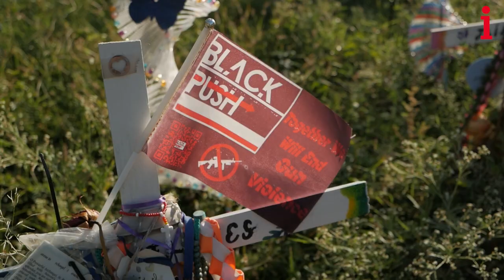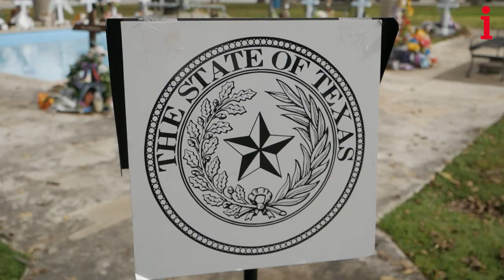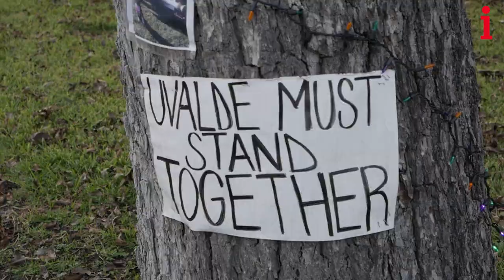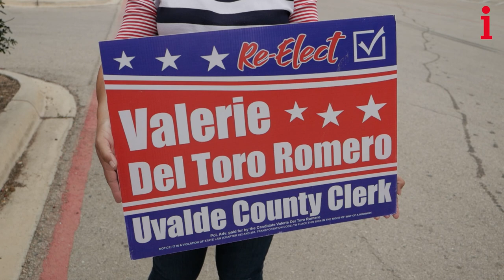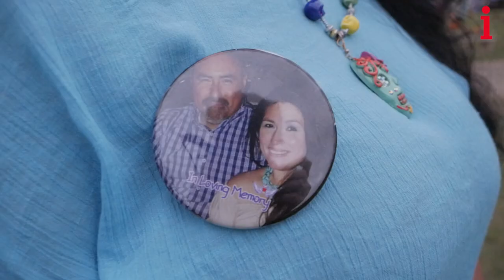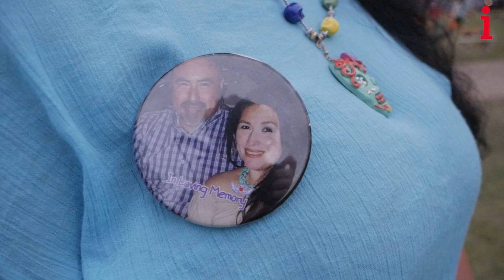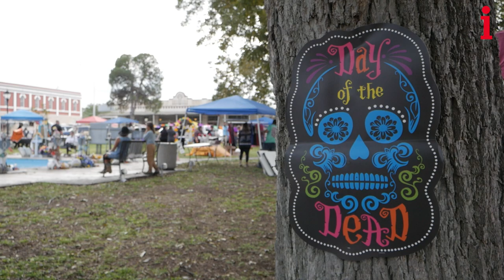US midterms: Can the Robb school shooting change the tide on gun laws in Republican Texas heartland?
In the small community surrounding Robb Elementary School, front lawns are peppered with political signs. It is just a few days until the US midterm elections, and campaigning is in full swing. But one issue looms large over the south Texas city of Uvalde: guns.

Molly Blackall visits the community that is still coming to terms with what happened on May 24th this year, when a teenager took a legally purchased weapon and rained terror upon the local primary school, killing 19 of its children and two of their teachers.

It was the deadliest school shooting in the US since Sandy Hook, and the third deadliest in American history.

Several of the families have been working with local Democrats to push for gun control, from background checks to raising the age limit to buy a semi-automatic assault weapon from 18 to 21. One bereaved father is even running for office as a local county commissioner, against the man who was acting police chief on the day his daughter was killed.

But Republicans fear any limitations being placed on their second amendment, and some feel the tragedy is being exploited by out-of-town candidates looking to score political points.

Footage from inside Robb school shared with credit to Austin American-Statesman/YouTube - via Reuters.